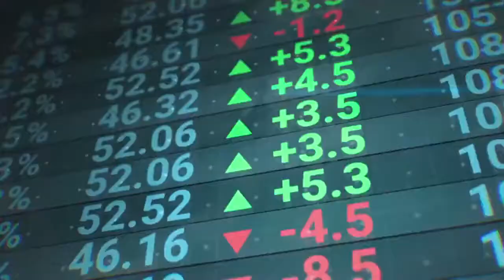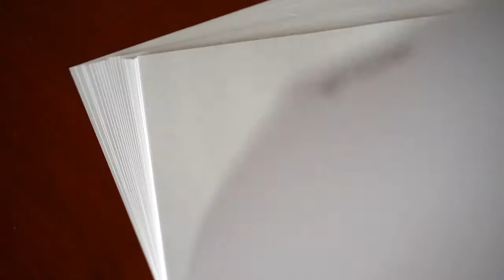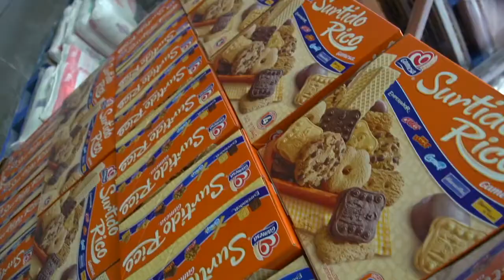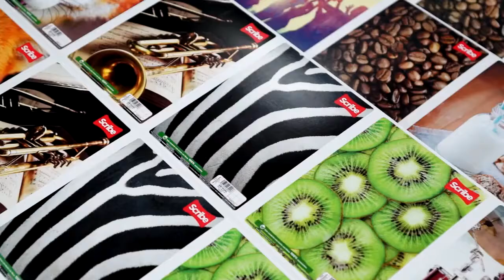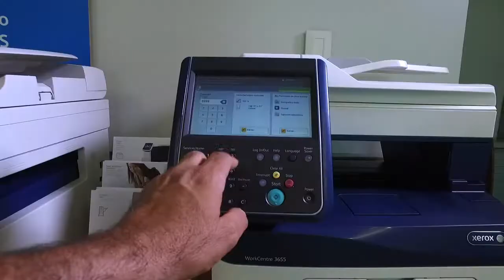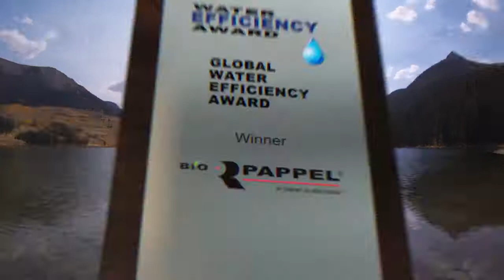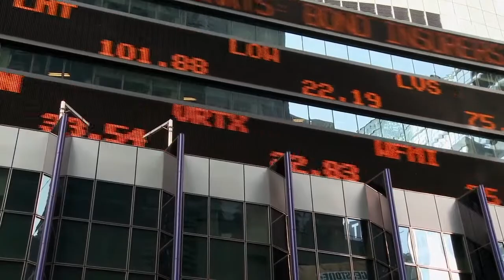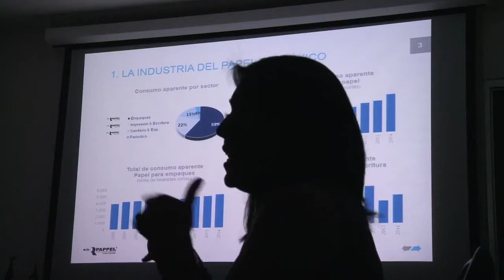Empresa Bio PAPPEL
Bio Pappel es fabricante de papel, productos de papel y empaques corrugados en México y América Latina. Con experiencia de más de 35 años, produce anualmente más de 1.5 millones de toneladas de papel en México, el doble del segundo fabricante de papel en el país. Adicionalmente, produce 1.1 millones de toneladas anuales de productos de papel y empaques corrugados. Cuenta con presencia en México, Estados Unidos y Colombia.